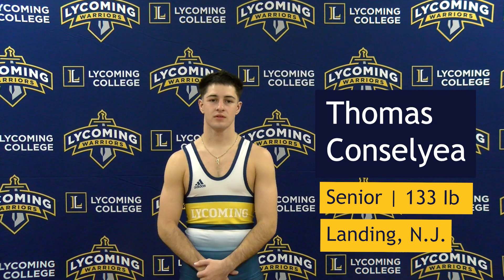2024-25 Lycoming College Wrestling Video Roster